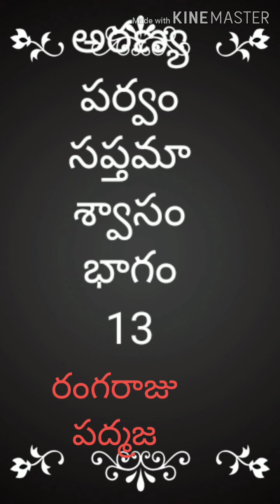అరణ్యపర్వం సప్తమాశ్వాసం 13వ భాగం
రంగరాజు పద్మజ ,అరణ్యపర్వం, పద్మజమ్మ భారతం